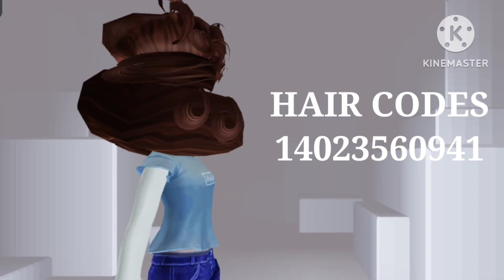blonde brown hair code berry avenue outfit codes Bloxburg outfit codes brokhaven outfit codes pt4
blonde brown cute hair codes,berry avenue outfit codes,Bloxburg Berry avenue outfit codes aesthetic outfit code pt-2
berry ave girl codes
berry ave hair codes

toddler outfit codes for berry ave...
codes for berry avenue clothes to...
berry avenue codes hair blonde
code brookhaven outfit girl cute
codes for berry avenue face
codes for berry avenue hair
barry avenue
berry avenue codes clothes baby
berry avenue codes clothes hair
berry avenue codes headless
berry avenue hair codes
brookhaven codes cute
brookhaven codes for hair
brookhaven hair codes
brookhavan outfit andon airl
brookhaven outfit codes girl
codes for brookhaven hair
roblox berry avenue codes for clo...
roblox outfit codes
berry avenue codes clothes prom...
berry avenue codes shoes
berry avenue prom dress codes
berry avenue toddler outfit codes
brookhaven codes for girls
brookhaven dress codes
code brookhaven hair
code brookhaven outfit
code brookhaven outfit girl barbie
codes for berry avenue clothes pr...
codes for brookhaven clothes girl
cute berry avenue outfits codes
hair codes for berry avenue blonde
how to get cute clothes in berry a...
matching toddler outfit codes ber...
outfit codes for berry avenue girl
outfit codes for brookhaven
outfit codes for brookhaven girl
white outfit codes for berry avenue
baby codes for berry avenue
baby face codes for berry avenue
barry avenue dress codes
barry avenue preppy outfit codes
berry ave toddler outfit codes
berry avenue blonde hapir codes
berry avenue boy outfits codes
berry avenue codes baby hair
berry avenue codes clothes aesth...
berry avenue codes clothes kid/te...
berry avenue codes clothes matc...
berry avenue codes clothes preppy
berry avenue codes clothes sum...
black outfit codes for brookhaven...
bloxburg codes
brookhaven clothes codes girl
brookhaven code hair
brookhaven codes hai
brookhaven codes outfit
clothes codes for brookhaven
code berry avenue face
code brookhaven girl
code for berry avenue
code for brookhaven girl
code in berry avenue
codes for berry avenue baby face
codes for berry avenue clothes girl
codes for berry avenue hair blonde
codes for cute outfits in herry ave
codes for cute outfits in berry ave...
cute codes for brookhaven
cute hair codes for berry avenue
cute outfit codes for brookhaven...
how to save outfits in brookhaven...
kid outfit codes for berry avenu
outfit code brookhaven girl
outfit codes
outfits codes for berry avenue
pink hair codes
pink outfit codes for berry avenue
preppy kid outfit codes for berry a...
roblox berry avenue outfit codes
roblox brookhaven clothes codes
roblox brookhaven codes
roblox brookhaven codes clothes
roblox cute outfits for girls
school codes for berry avenue
school outfit codes for berry aven...
shoe codes for berry avenue
teen codes for berry avenue
toddler codes for berry avenue
toddler outfit codes
aesthetic codes for berry avenue
aesthetic outfit codes for berry av...
avatar codes for berry avenue
baby outfits for berry avenue
baby pjs codes for berry avenue
baddie hair codes for berry avenue
barbie outfit codes for berry aven...
herry ave girl codes.